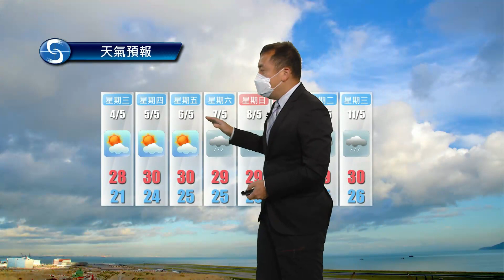早晨天氣節目(05月03日上午8時) - 科學主任沈志泰